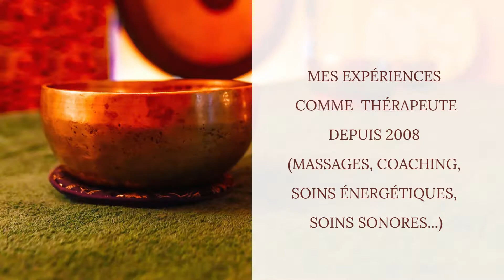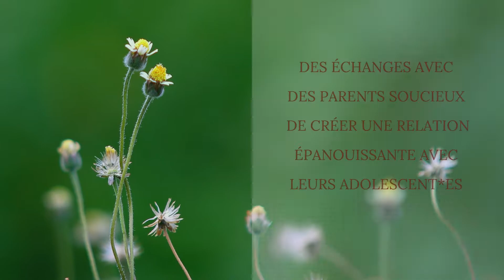ADO ZEN Wemakeit - Un projet entre Jeunesse - Créativité et environnement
ADO ZEN lancement de la campagne sur Wemakeit le vendredi 23 avril 2021 à 10h !

La nature qui nous entoure représente une source d’inspiration à tous les âges de nos vies et particulièrement durant des phases clés de notre existence telle que celle de l’adolescence. Prendre conscience de l’importance de notre environnement et de ce lien intime avec notre propre évolution est essentiel. Ce lien avec la nature nous invite à la respecter et la protéger. A la remercier pour tous ses enseignements.

Le jeu de carte de développement personnel ADO ZEN constitue un support d’exploration et de réflexion pour les adolescent*es et leurs parents ainsi que pour les professionnel*les de la santé.

Véritable outil de connaissance de soi en relation avec la nature et spécialement conçu pour soutenir l’éveil des jeunes durant leur période d’adolescence, ce coffret de jeu de 42 cartes aux illustrations fortes en énergies se veut également un support pour toute personne désireuse de s’épanouir.

Active les notifications pour voir toutes mes vidéos !

Découvrez mes sites Web : margueritelaleye.ch
massage-oshoun.ch
etre-créatif.ch

AdoZen, vêtements en vente et portés

Venez découvrir mon univers à l’Espace Oshoun - Massages et Thérapies - Fribourg
Rue de Lausanne 38, 1700 Fribourg SUISSE

Qui suis-je ?
Nom : Lalèyê
Prénom : Marguerite
Origines : suissesse d’origine béninoise (Bénin), en Suisse depuis 1997
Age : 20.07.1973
Nature : créativité, développement personnel
Objectifs de ma chaîne : oser la vie, être soi, créer sa vie

Tes commentaires sont les bienvenus, j’accueille avec plaisir tes impressions 